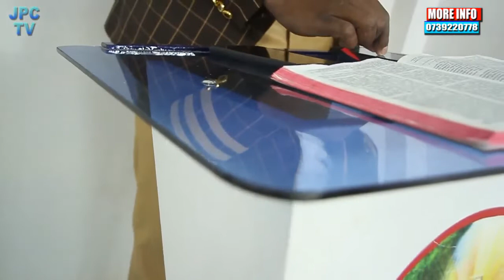Errors and Mistakes in Pursuing your Vision Pst. Dan.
Let's Talk and Walk
There errors and mistakes we make in  life and in the end we fail to achieve our vision .